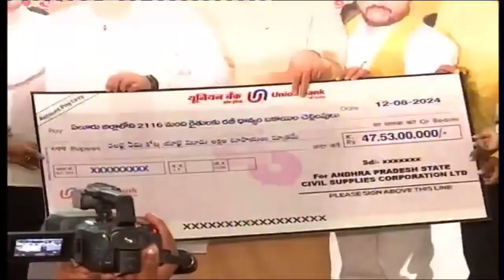ఏలూరులో రైతులకు ధాన్యం బకాయిల చెక్కుల పంపిణీ కార్యక్రమంలో పాల్గొన్న మంత్రి నాదెండ్ల మనోహర్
రూ.1,674 కోట్ల ధాన్యం బకాయిలు రైతులకు అందచేత. చంద్రబాబు గారి ఆదేశాలతో,  గత నెలలో రూ.వెయ్యి కోట్లు, నేడు మరో 674  కోట్లు విడుదల. ఎన్ని ఆర్ధిక కష్టాలు ఉన్నా, రైతు శ్రేయస్సే ముఖ్యమని తలిచిన చంద్రబాబు గారు, 85,000 మంది రైతులకు లబ్ధి చేకూరేలా, రూ.1,674 కోట్లు విడుదల చేసారు...